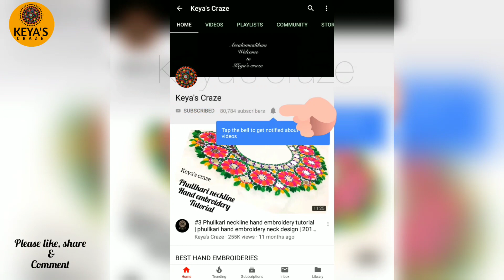Tutorial no - 481 | All over phullkari hand embroidery tutorial by Keya's Craze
Craft
DIY
Paper Crafts
Easy Paper Crafts
Hand embroidery
Embroidery
Design
Hand
Flower
Tutorial
Thread Work
Brazilian Embroidery
Learling Tutorial
Hand Sewing
Stitch
Basic Stitch
Diy Embroidery Video
Beginner Tutorial
Embroidery Flower
Emboidery Art
Embroidery Design
Art
10 Hand Embroidery stitches
Uncommon Embroidery
Embroidery Stitches for Beginners
strange stitches
learning hand embroidery
basic stitches
tutorials for beginners
newest stitches
10 sewing ideas
border lines
embroidery for lines
borders
diy embroidery
Palestrina stitch
Hungarian Braided chain
Scroll stitch
Spiral Trellis
Rope
Portuguese Knotted Stem
Mountmellick
Vandyke
Ribbon embroidery
10 EMBROIDERY FLOWERS
hand embroidery
diy embroidery
learn embroidery
hand stitch
stitching ideas
beginners embroidery
shagufta fyms
Flowers With Simple Trick
Rose World
التطريز اليدوي
हाथ कढ़ाई
ручная вышивка
Handstickerei
hand embroidery
beads work
التطريز اليدوي
हाथ कढ़ाई
ручная вышивка
Handstickerei
hand embroidery
easy tutorial
stitches
sewing hacks
easy
sewing
Nakshi Kantha
Nakshi Kantha World
Hand Embroidery
Brazilian Embroidery
Maxican embroidery
nokshi katha
Sewing Hack
Embroidery
Hand embroidery
Flower embroidery
Basic Embroidery
DIY embroidery
DIY Stitching
Tanka
Brazilian Embroidery
Fluffy flowers
Fluffy embroidery
3D flowers
3D embroidery
Wool embroidery
Pearl embroidery
Tassel flowers
Latkans
Flower Art
How to make scenary embroidery
DIY Flowers
All over phullkari hand embroidery tutorial by Keya's Craze

Materials: cotton lassa thread, needle no:7,plastic beads, cotton voil fabric.